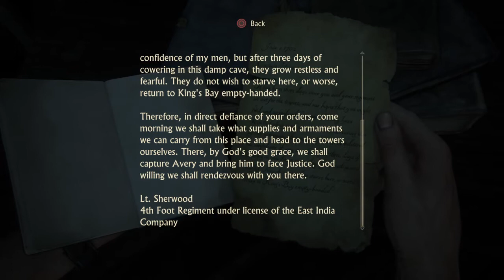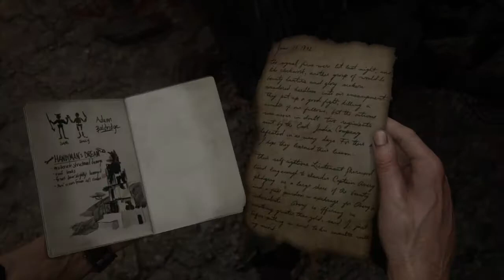Uncharted 4: A Thief’s End| Part 5| Madagascar